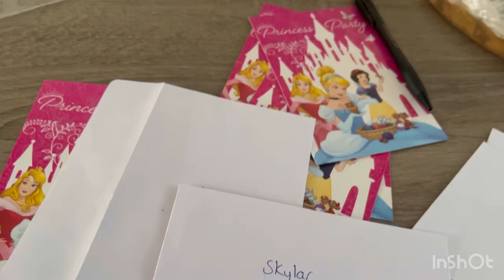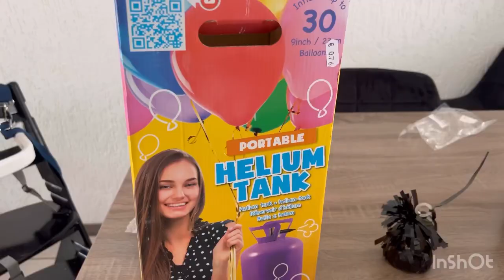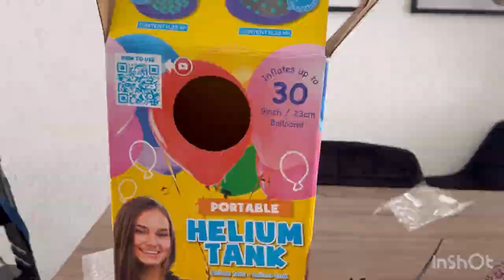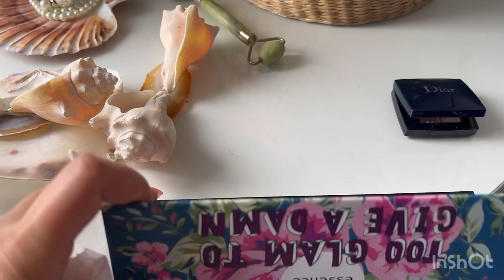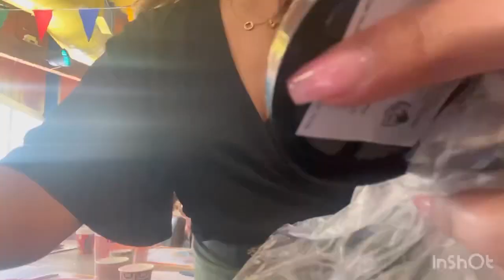Melie’s birthday 🥳 la shweni yari | Melie’s verjaardag bij de ballenbak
Zor supas bo eway xoshawist ka sayri video ka’n akan agar har prsyarek tan haya comment bnera ♥️

Family C.H.M.L(Chavin Harem Melie Lyam )ba pey ka’t video blaw akainawa wa xoshm “Chavin” jar jar video da anem la baray xwardn chwnk zor 7azm la xwardni xosha wa la baray dan 🦷.

Instagram Lyam